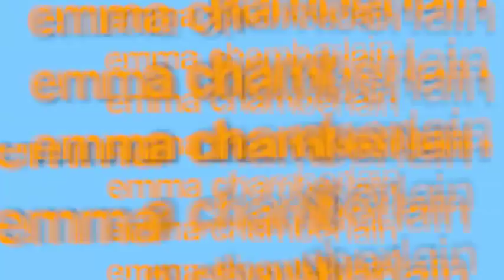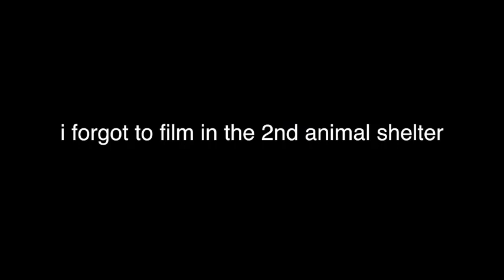I GOT ANOTHER CAT